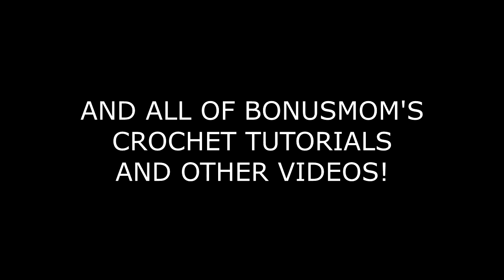Bedtime Story | Relaxing Story | BonusDad Reads Uncle Wiggily on the Desert Island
BonusDad reads Uncle Wiggily on the Desert Island by Howard R Garis